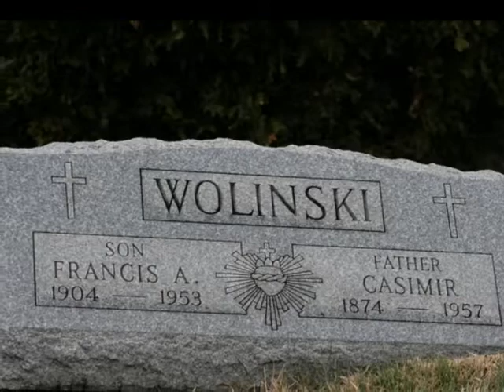Casimir's Dream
Images from the life of coal miner Casimir Wolinski of Uniontown, Pennsylvania, set to music written and performed by Marc Sanchez.